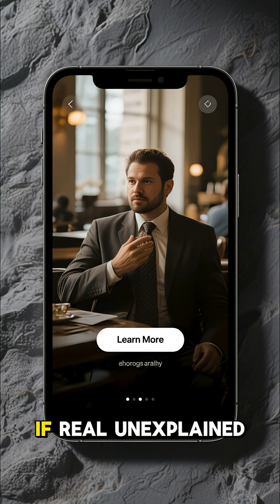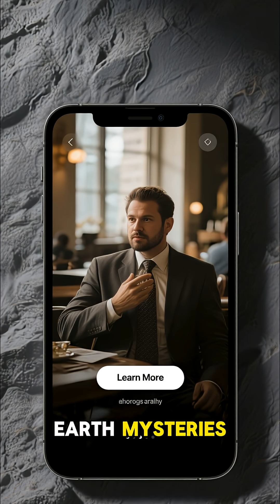The Devil’s Kettle. The Waterfall Where Water Disappears Forever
There is a real waterfall in Minnesota where half the river simply disappears into a giant rock pit… and never comes back out.
No cave.
No outlet.
No trace of where the water goes.

Scientists tested it with dyes, sensors and tracking devices, but nothing ever reappeared downstream.
Hydrologists still have no confirmed explanation.